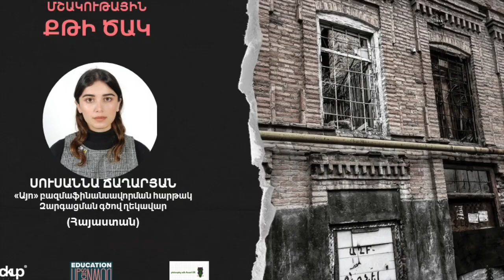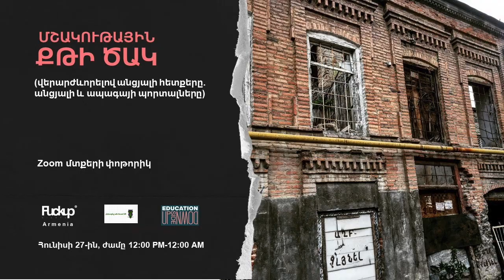Սուսաննա Ճաղարյանի ելույթը «Մշակութային քթի ծակ» միջոցառմանը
Թեման՝ «Հին թաղամասերի վերակենդանացումը որպես քաղաքի բրենդավորման մի մաս»
Ֆիրդուսի թաղամասի շուրջ ստեղծված իրադարձությունները կարիք ստեղծեցին անդրադառնալ վերջին տասնամյակների մշակութային դեգրադացիայի խորքային պատճառներին, հետեւանքներին եւ ապագային միտված հնարավոր լուծումներին։
Education Up side Down կրթական հարթակի «Մշակութային Քթի Ծակ» միջոցառման շրջանակներում «Այո» բազմաֆինանսավորման հարթակի զարգացման գծով ղեկավար Սուսաննա Ճաղարյանը խոսեց հին թաղամասերի վերակենդանացման մասին, շեշտադրելով, որ եթե մենք քանդում ենք, ոչնչացնում ենք կամ անհասկանալի կերպով վերակառուցում ենք հին թաղամասը, պետք է հաշվի առնել, որ այդ տարածքից գնում են նաև տեղի մարդիկ: Իսկ այդ մարդիկ ևս մեր քաղաքի դիմագծի մի մասն են: Ու եթե մենք վերցնում և օտարում ենք մեր քաղաքի ամենաանմիջական, ամենամարդկային, ամենաջերմ բաղադրիչը, ապա էլ ի՞նչ է մնում...